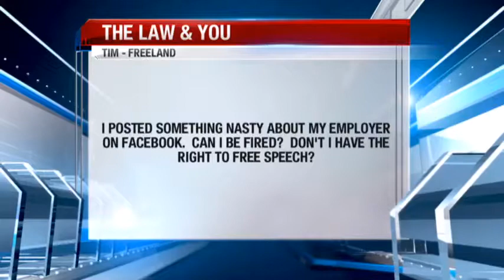I posted something about my employer on social media, can I be fired?- Free Legal Advice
I posted something nasty about my employer on Facebook. Can I be fired? Don't I have the right to free speech?